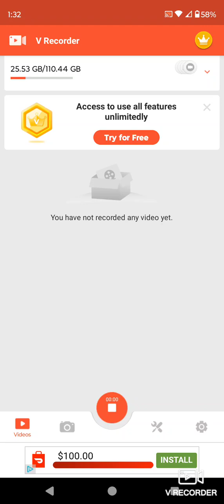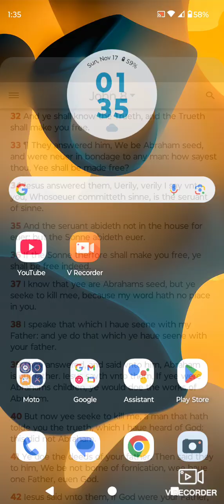Sitdown Lesson,The Book 📚 of John chapter 8 and through verse 32.